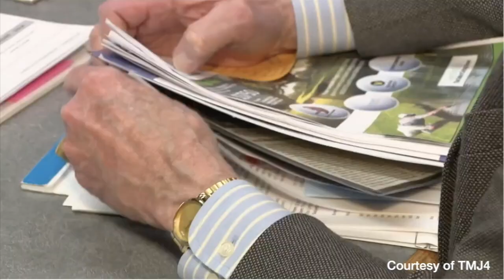US Marine was near death; he had one request. To be buried in his Marine Corps dress blues.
Courtesy of TMJ4 ---
When US Marine Radolph was near death, he had one request of his daughter – he wanted to be buried in his Marine Corps dress blues. His daughter knew his uniform had been lost over the years, so the request would be tough to grant. A phone call was made to the VA Hospital, which connected her with VetsNet. VetsNet worked with the Leatherneck Motorcycle Club - Badger Chapter, who sprung into action to secure a uniform, including his rank insignia, marks, ribbons, and medals. This hero was laid to rest in his dress blues. Thanks to donations that support VetNet’s mission of providing critical services to at-risk veterans and their families, Radolph wears his uniform forevermore. Because once a Marine, always a Marine.